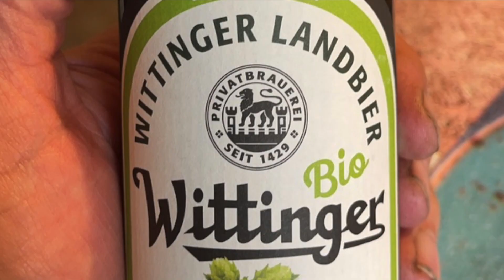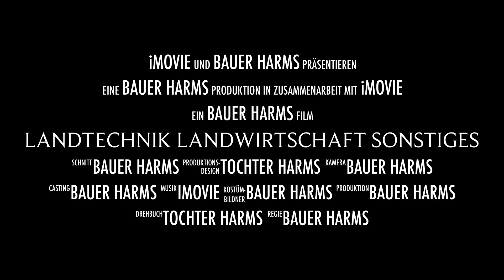Kanal Trailer Bauer Harms. Alle Videos ungescriptet!!!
Einfach frei raus so wie es ist!!